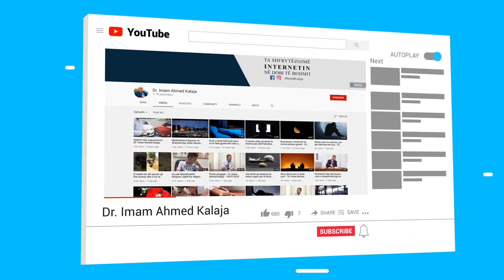Fale namazin, Xhehenemi është një tmerr i vërtetë!